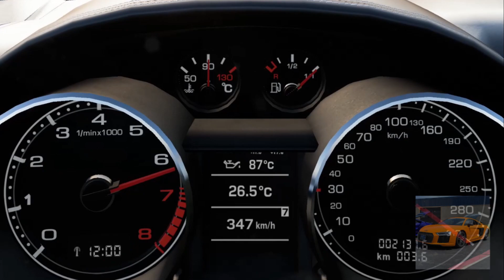[FH5] 640HP AntiLag Audi TTRS Top Speed Test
Hello, welcome back to a new video! Today, we test the Top Speed of the 2010 Audi TTRS, which has been tuned to 640 hp!

Car specifications:

2010 Audi TTRS
AWD
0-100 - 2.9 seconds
Engine - 2.5L twin turbo inline-5 w/ antilag